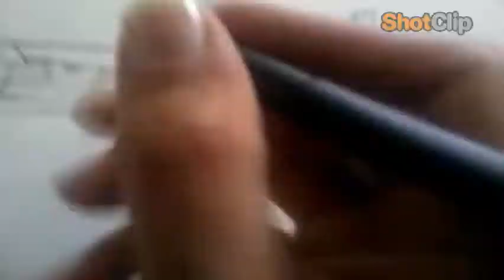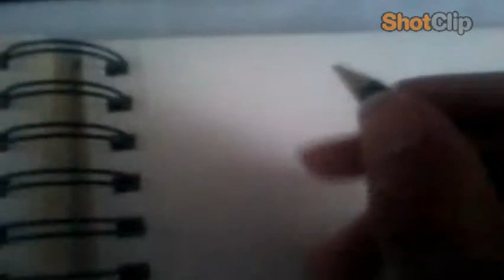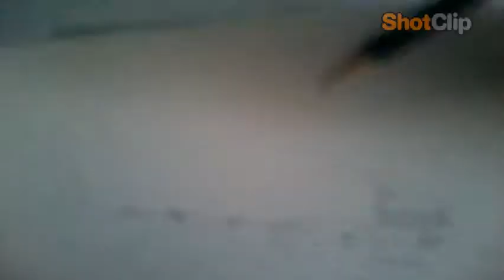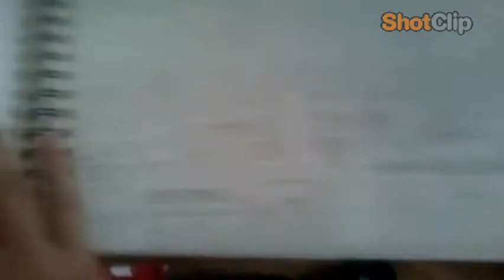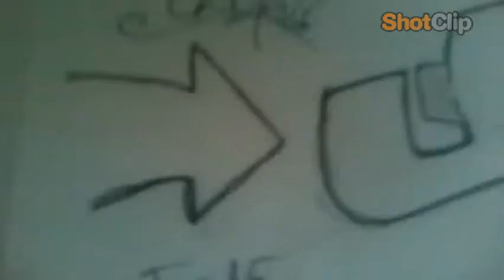F-18,MH-53 Pave Low, Drawing video 9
There's not alot of pictures here, i'm sketching Pave low helicopter and F-18.There's three songs here, all made by Stoneocean.( Arabian nights, Awaken and More love).Im showing a bit of my blackbook here also, alot of sketches of helicopters, ships, jets, buildings...There's no title cuz' i didn't find any option for it on ShotClip, so comment, like and subscribe and im sure i'l return the favour.